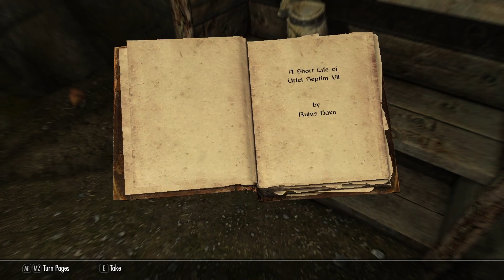skyrim werewolf new game play 20240813 2